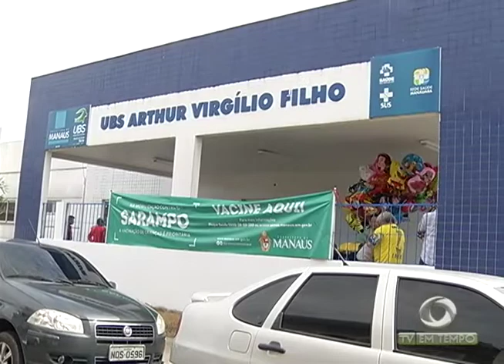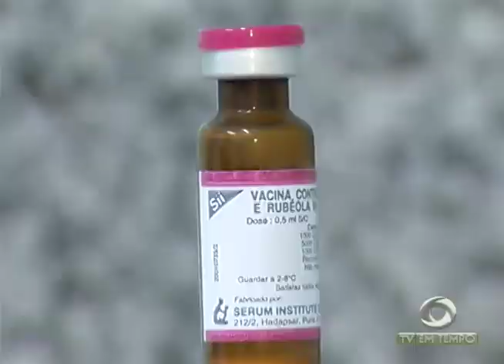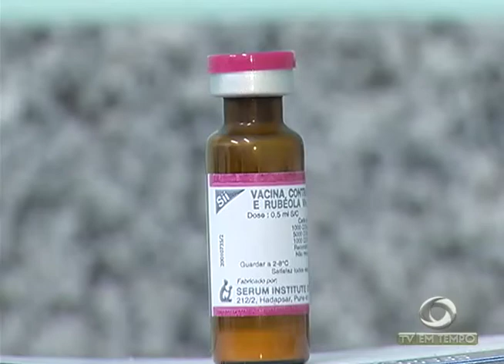Homem é preso suspeito de aplicar golpes contra uma empresa de confecções aqui de Manaus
02º BLOCO JORNAL 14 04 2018 - Homem é preso suspeito de aplicar golpes contra uma empresa de confecções aqui de Manaus